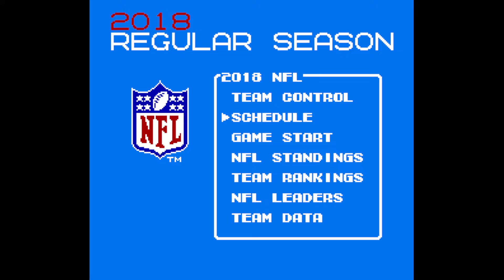Tecmo Super Bowl (2017 ROM) Wild Card Round (Tecmo Tuesday - Season 7, Episode 17)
Wild Card Round
Pittsburgh Steelers Vs Oakland Raiders
Tennessee Titans Vs New England Patriots
Chicago Bears Vs Atlanta Falcons
Arizona Cardinals Vs Seatlle Seahawks